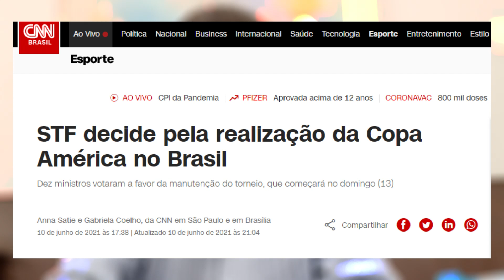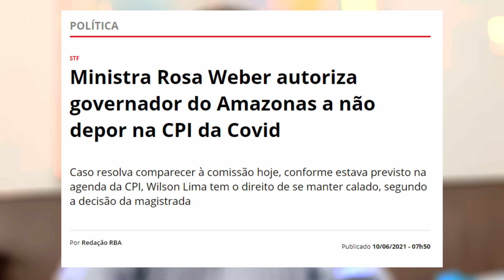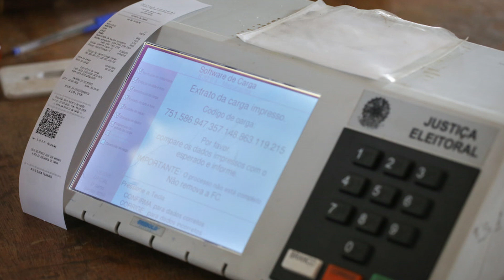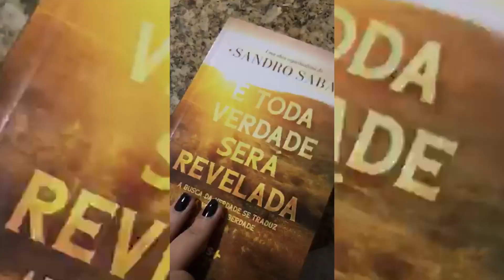PTITE E STF 0 x COPA AMÉRICA 10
Hoje vamos falar sobre o habeas corpus que a Ministra Rosa Weber concedeu ao Governador Wilson Lima, a decisão do próprio STF em liberar a realização da Copa América no Brasil!

Ganhe mais de R$ 4,347,00 por mês no conforto de casa

Sobre o Canal: neste canal vamos falar sobre as principais noticias do Presidente Bolsonaro, noticias da nossa Direta, combater as mentiras da esquerda e revelar sempre a verdade